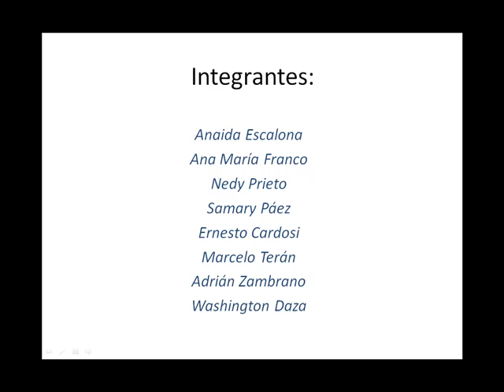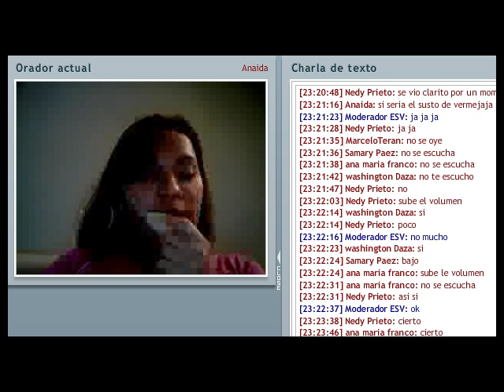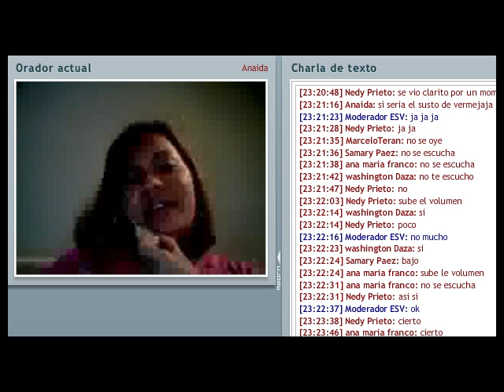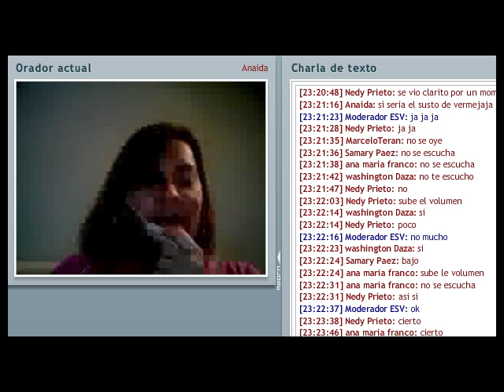Anaida Final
Proyecto sobre herramientas utilizables en ambientes elearning